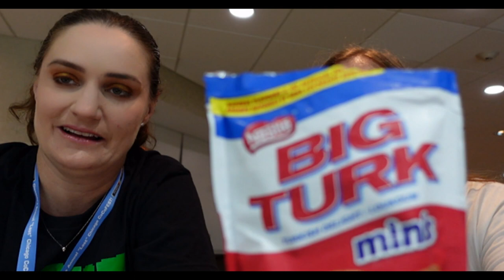CoCoFest Vlog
WE CRASH COCOFEST!  We sing, we dance, we play with CoCoPi.  We have channel tshirts!